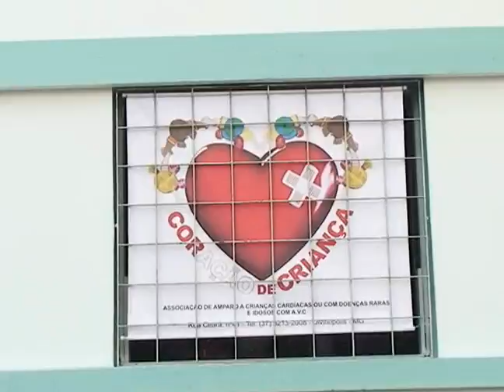ASSOCIAÇÃO CORAÇÃO DE CRIANÇA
Matéria exibida no Jornal Candidés em 2010.